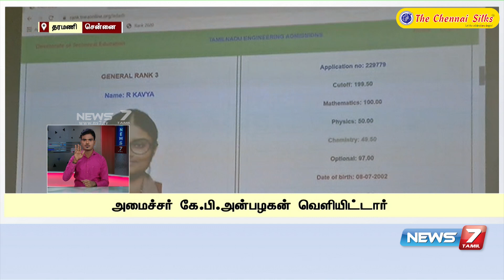பொறியியல் கலந்தாய்விற்கான தேதி வெளியீடு